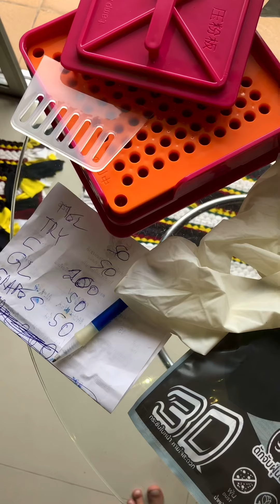Melatonin Kapseln Selbstgemacht - Energetisiert Mit Phonophorese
Meine Heimproduktion von Melatonin Kapseln mit ständig wechselnden Rezepten.

und/oder lasse einen 👍 da❗️
Ab 1000 Followern ist eine Monetarisierung möglich, die ich dann spenden werde🤷🏼‍♂️
🙏DANKE🙏